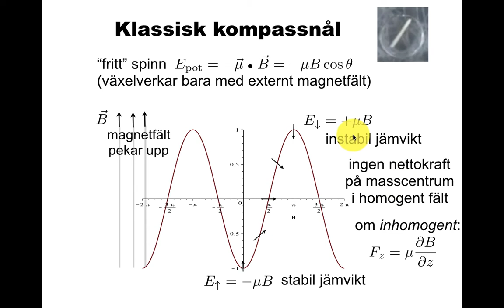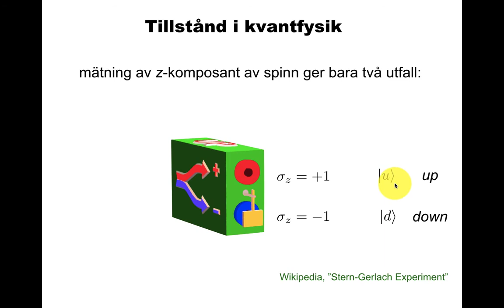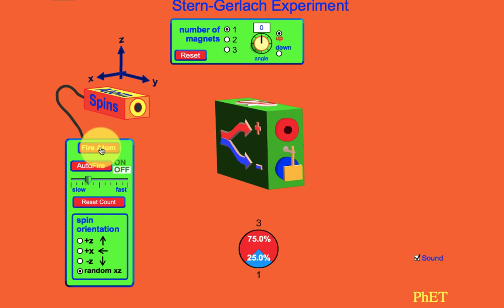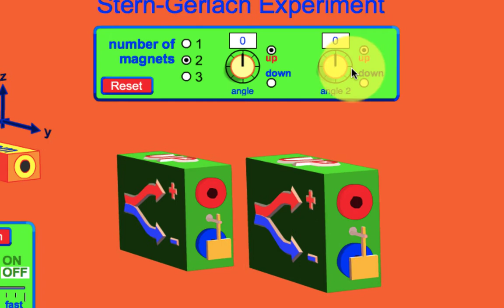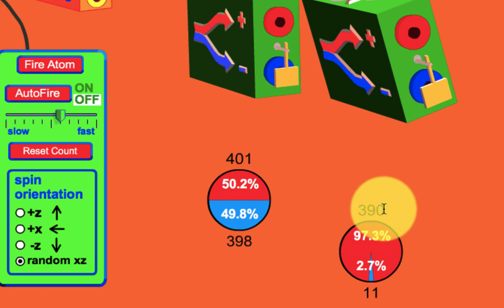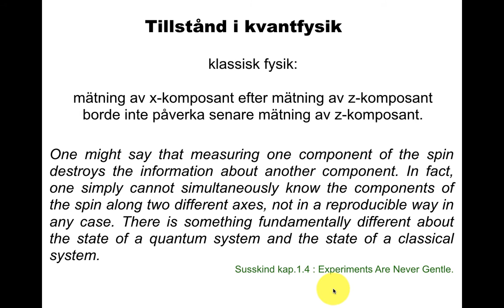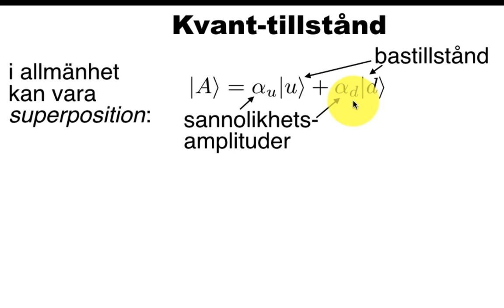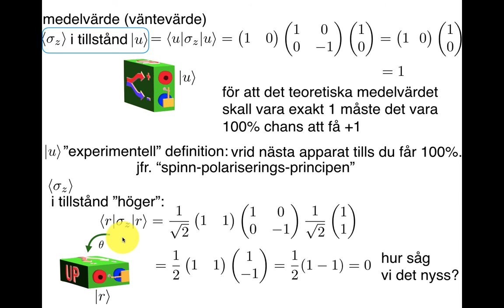Stern-Gerlach-experimentet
Elektronspinn, Stern-Gerlach-experimentet, kvanttillstånd.